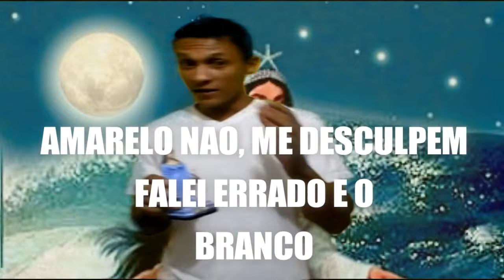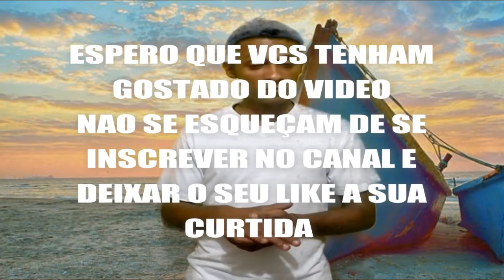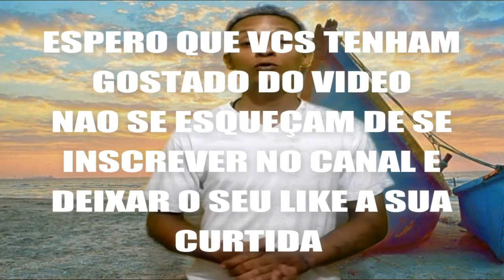FALANDO SOBRE A ORIXA YEMANJA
PESSOAL ESTA O ULTIMO VIDEO ENCERRADO A SEGUENCIA FALANDO UM POUCO SOBRE OS ORIXAS PRECISAMENTE AS CORES DELES ESPERO QUE VCS GOSTEM LEMBRANDO SE TIVEREM ALGUMA DUVIDA SO DEIXAREM AQUI NOS COMENTARIOS E VAMOS LA SE INSCREVAM E DEIXEM O SEU LIKE MUITO OBRIGADO A TODOS E UM ABRAÇO E AXE A TODOS